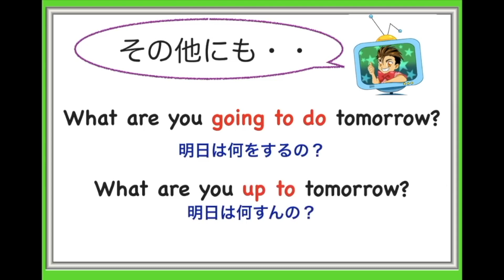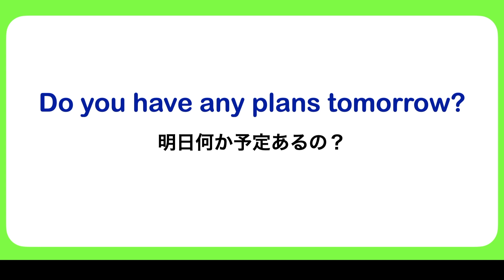英語で明日の予定を聞く【自分にとって覚えやすいフレーズをマスターしよう！】フルバージョン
英語で明日の予定を聞くときに使える英語フレーズを5つご用意致しました。
クイズ形式になっているの是非チャレンジしてみてください！
初心者の方が最低限の英語のやりとりがスラスラ喋れるようになるための学習方法！
詳細はこちらから（amazon）↓
『ネイティブが使っている たった30メソッドで英語が好きになる!』

mochantv英会話がおすすめするリスニング学習：
2022年おすすめのリスニング練習
英語リスニング力向上【初級編】↓

英語音声：Neil カナダ人
英語音声：Rashad アメリカ人
英語音声：AI　女性音声　Joanna
英語音声：AI　男性音声　Matthew
『1000単語・フレーズ集』（電子書籍版）